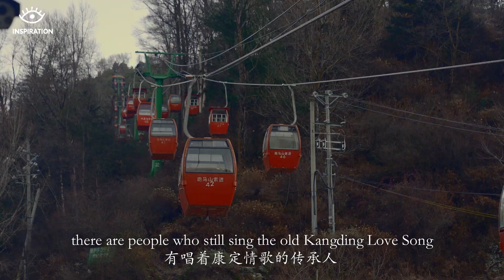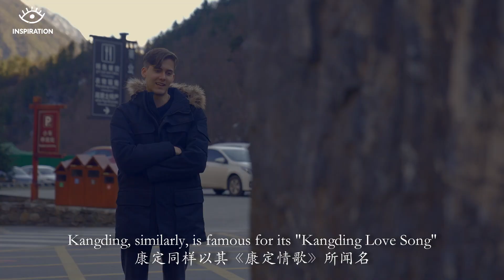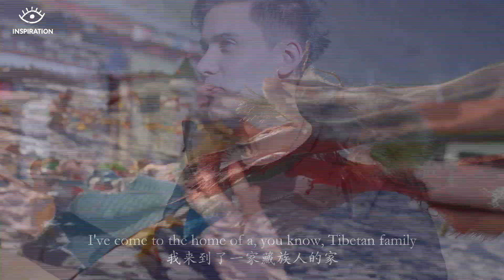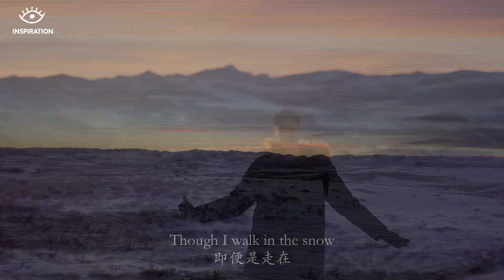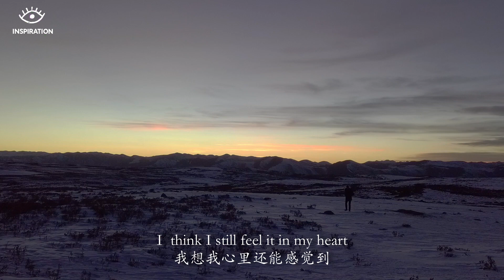Traveling at 30° N, A ‘Love Song’ Between an American Influencer and Kangding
Do you know which song the ‘Cosmic Love Song’ refers to? In 1970s, Kangding Love Song was chosen to be one of the ‘World’s Ten of the Most Representative Songs’ by NASA and was then played by the ‘Voyager 2’ spacecraft when it reached outer space. But where exactly is Kangding?